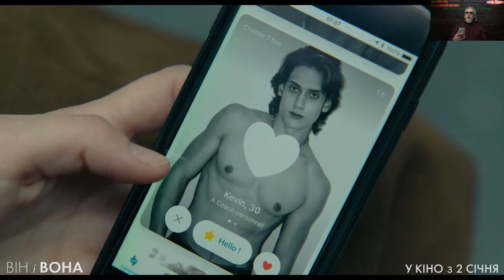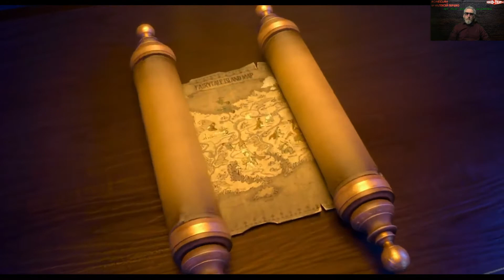cinecura3 #1: Рождество британское и украинское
Новинки украинского кинопроката 2 января 2020 года
ТРЕЙЛЕРЫ